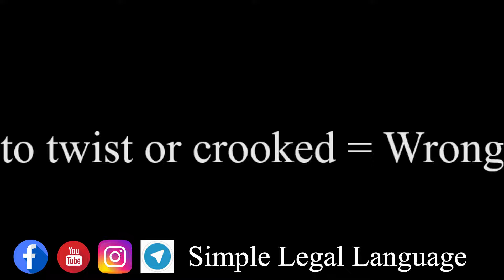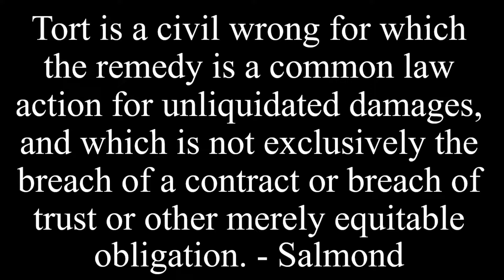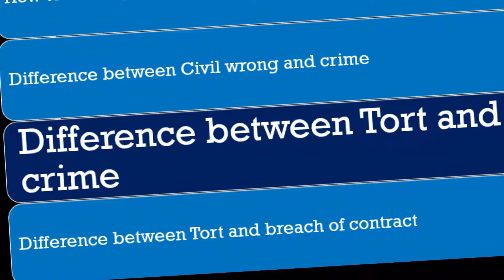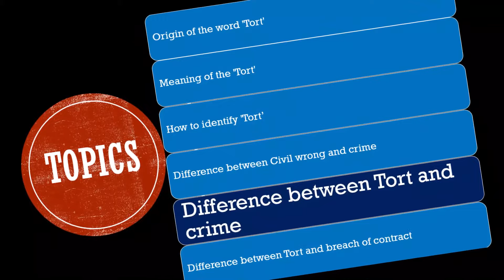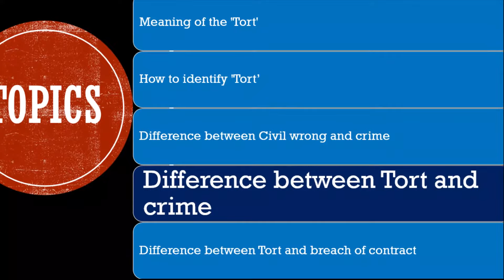What is Tort in Telegu || Law of Torts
Topics covered in this video:

Origin of the word 'Tort'
Meaning of the 'Tort'
How to identify 'Tort'
Difference between Civil wrong and crime
Difference between Tort and crime
Difference between Tort and breach of contract

We tried to explain What is Tort in Telegu in simple language. We are going to cover all the topics in Law of Torts in Upcoming videos. So do follow us to receive latest  updates about our channel.